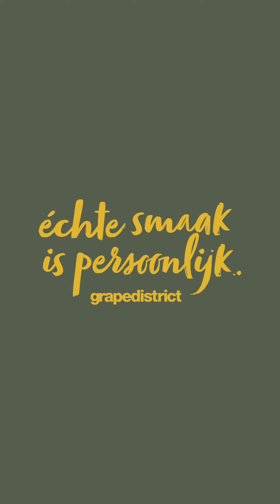Update Max, Julia & Antonio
Heb je het al gelezen? Harold Hamersma heeft afgelopen weekend onze support kleine wijnboerenbox uitgelicht in het Parool en in het AD magazine. Bovendien heeft JC Decaux ons geholpen om onze wijnboeren in de spotlight te zetten. Wij zijn enorm trots! Wil jij onze kleine wijnboeren ook steunen? Haal dan snel de box in huis en ontdek online wat de wijnboeren zelf doen tijdens de crisis en natuurlijk vertellen ze alles over hun wijn! Hierbij een kleine update van 3 boeren.